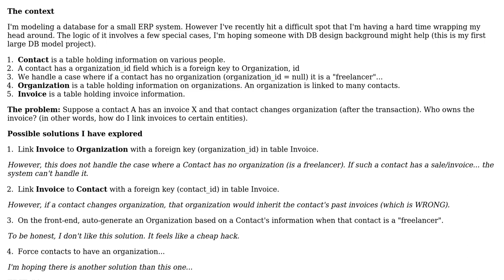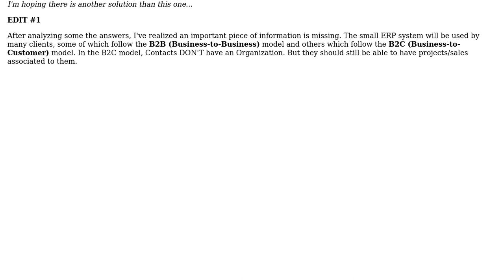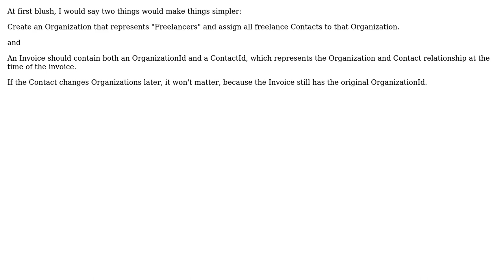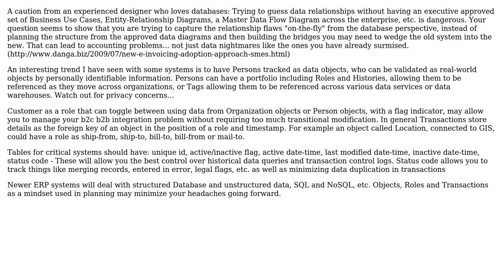Software Engineering: Database design, how to handle freelancers (3 Solutions!!)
Software Engineering: Database design, how to handle freelancers

With thanks & praise to God, and with thanks to the many people who have made this project possible! | Content (except music & images) licensed under CC BY-SA | Music | Images & others | With thanks to user Sebastien Daniel user gnat user Eric King user Doc Brown user Den Owl user Brian Tompsett - ??? and the Stack Exchange Network Trademarks are property of their respective owners. You are responsible for your own actions.